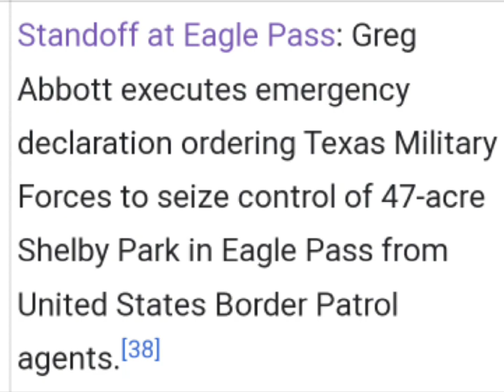America is marching on